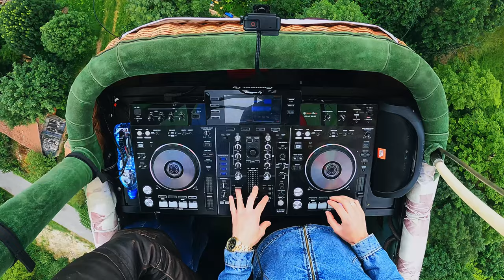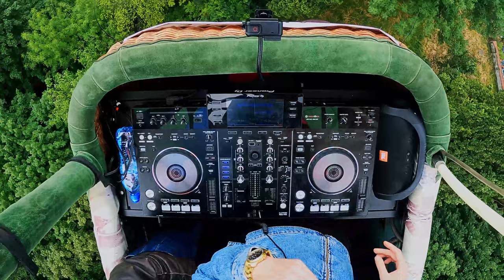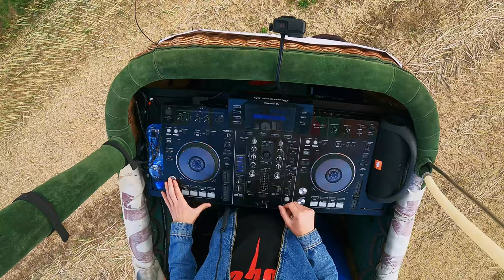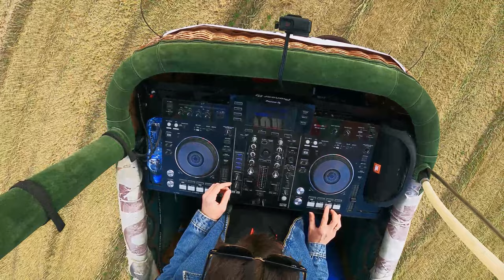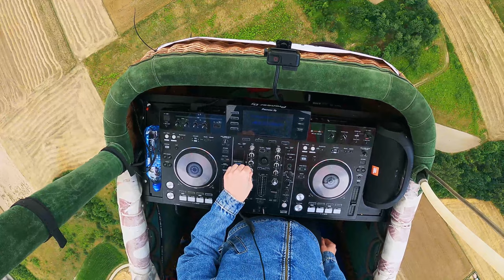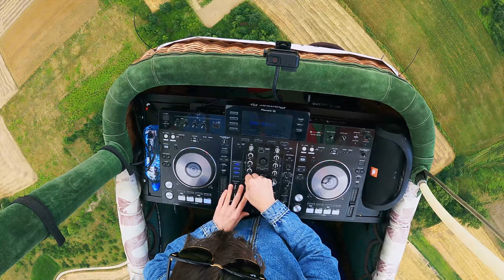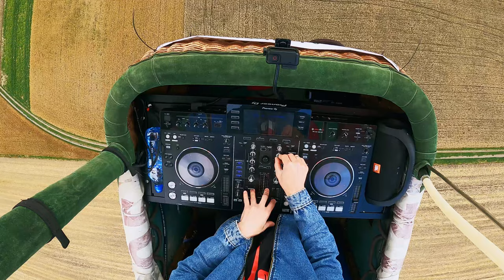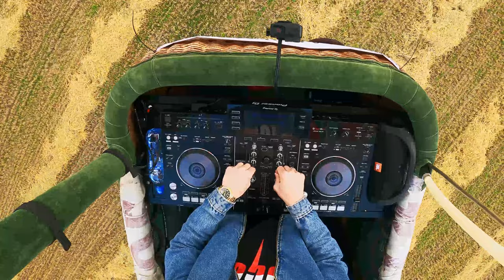PROGRESSIVE HOUSE/MELODY TECHNO at Hot Air Balloon (Malopolska, PL), mixed by DoubleK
If you enjoying my mixes you can buy me a "coffee"

Supposedly "SKY IS A LIMIT". So I flew over to check it out
Nowadays, with a lot of competition, it's hard for DJ to attract attention, so I wanted to do something first in Poland. This is how the idea of making a videoet during a balloon flight was born. Weeks of preparation and finally I can share the final effect for you. Many thanks to the Krakow Balloon Team, without which it would be hard for me to make this dream come true. Also, leave Like and Subscriptions so that the movie will reach more people. Thank you for your attention

Tracklist:
1. 00:00 Tom Novy & Milkwish feat. Colee Royce - My People (Extended Mix)
2. 05:04 The Weeknd - The Hills (Dropack & Ramah Remix)
3. 09:14 Mark Knight & Funkagenda - The Man With The Red Face (Yeadon Private Edit)
4. 14:19 Space Motion - Epic Resurrection (Original Mix)
5. 18:46 Stylo & Space Motion - Player (Original Mix)
6. 22:30 Cosmic Gate & Nathan Nicholson - Follow You Anywhere (Extended Mix)
7. 28:36 CamelPhat & Mathame - Believe (Extended Mix)
8. 35:16 Alar & Asher Swissa - Safari (Original Mix)
9. 39:30 Reflekt feat. Delline Bass  -  Need To Feel Loved (Cristoph Main Mix)
10. 45:37 Underworld - Born Slippy (VORA ‘White Label’ Mix)
11. 49:35 Ostil & Juan Hansen - Drown (Massano Remix)
12. 55:00 Denise Schneider - You Can't Stop Us (Original Mix)

I do not take credit for any of the music uploaded on this channel. Everything uploaded to this channel is for promotional/entertainment purposes only.